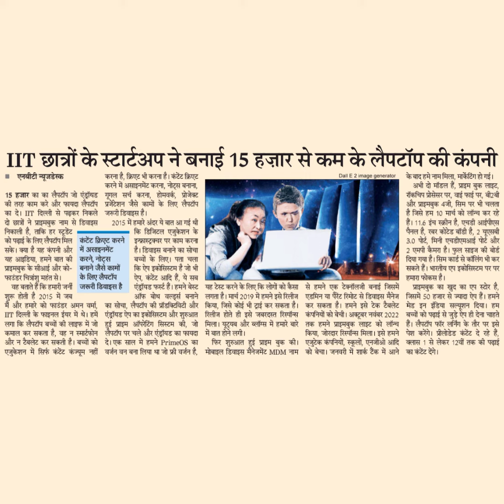IT छात्रों के स्टार्टअप ने बनाई 15 हज़्ार से कम के लैपटॉप की कंपनीएनबीटी न्यूजडेस्ककरना है, क्रिएट भ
IT छात्रों के स्टार्टअप ने बनाई 15 हज़्ार से कम के लैपटॉप की कंपनी
एनबीटी न्यूजडेस्क
करना है, क्रिएट भी करना है। कंटेंट क्रिएट
करने में असाइनमेंट करना, नोट्स बनाना,
15 हजार का का लैपटॉप जो एंड्रॉयड गूगल सर्च करना, होमवर्क, प्रोजेक्ट
की तरह काम करे और फायदा लैपर्टॉप प्रजेंटेशन जैसे का्मों के लिए लैपटॉप
का दे। IrT दिल्ली से पढ़कर निकले जरूरी डिवाइस है।
दो छात्रों ने प्रइमबुक नाम से डिवाइस
निकाली है, ताकि हर स्टूडेिंट
को पढ़ाई के लिए लैपटॉप मिल
सके। क्या है यह कंपनी और
यह आइडिया, हमने बात की
प्राइमबुक के सीआई और को-
फाउंडर चित्रांशु महंत से।
वह बताते हैं कि हमारी जर्नी
शुरू होती है 2015 में जब
2015 में हमारे अंदर ये बात आ गई थी
कंटेंट क्रिएट करने
में असाइनमेंट
करने, नोट्स
बनाने जैसे कामों
के लिए लैपटॉप
जरूरी डिवाइस है
इन्फ्रास्ट्रक्वर पर काम करना
है। डिवाइस बनाने का सोचा
बच्चों के लिए। पता चला
कि ऐप इकोसिस्टम है जो भी
ऐप, कटेंट आदि हैं, ये सब
एंड्रॉयड फस्ट हैं। हमने बेस्ट
ऑफ बोथ वल्ड्र्स बनाने
Dall E 2 image generator
के बाद हमे नाम मिला, मार्केटिंग हो गई।
अभी दो मॉडल हैं, प्राइम बुक लाइट,
रॉकचिप प्रोसेसर पर, वाई फाई पर, बी2बी
और प्राइमबुक 4जी, सिम पर भी चलता
है जिसे हम 10 मार्च को लॉन्च कर रहे
हैं। 11.5 इंच स्क्रीन है, एचडी आईपीएस
पैनल है, रबर कोटेड बॉडी है, 2 यूएसबी
3.0 पोर्ट, मिनी एचडीएमआई पोर्ट और
2 एमपी कैमरा है। फुल साइज की बोर्ड
दिया गया है। सिम कार्ड से कॉलिंग भी कर
सकते हैं। भारतीय एप इकोसिस्टम पर पर
हमारा फोकस है।
प्राइमबुक का खुद का एप स्टोर है,
जिसमें 50 हजार से ज्यादा ऐप हैं। हमने
यह टेस्ट करने के लिए कि लोगों को कैसा
लगता है। मार्च 2019 में हमने इसे रिलीज
से हमने एक टेक्नॉलजी बनाई जिसमें
एडमिन या पैरैंट रिमोट से डिवाइस मैनेज
और हमारे को फाउंडर अमन वर्मा, का सोचा, लैपटॉप की प्रॉडक्टिविटी और किया, जिसे कोई भी ट्राई कर सकता है। कर सकता है। हमने इसे टेक टैबलेट मेड इन इंडिया सल्यूशन दिया। हम
| IrT दिल्ली के फाइनल ईयर में थे। हमें
एंड्रॉयड ऐप का इकोसिस्टम और शुरुआत
रिलीज होते ही इसे जबरदस्त रिस्पॉन्स
कंपनियों को बेची। अक्टूबर नवंबर 2022
लगा कि लैपटॉप बच्चों की लाइफ में जो हुई प्राइम ऑपरेटिंग सिस्टम की, जो मिला। यूटयब और ब्लॉग्स में हमारे बारे तक हमने प्राइमबुक लाइट को लॉन्व
कमाल कर सकता है, वह न स्मार्टफोन
और न टैबलेट कर सकती है। बच्चों को
एजुकेशन में सिर्फ कंटेंट कंज्यूम नहीं
लैपटॉप पर चले और एंड्रॉयड का फायदा
दे। एक साल में हमने PrimeOs का
वर्जन वन बना लिया था जो फ्री वर्जन है,
में बात होने लगी।
बच्चों को पढ़ाई से जुड़े ऐप ही देना चाहते
हैं। लैपटॉप फॉर लनिंग के तौर पर इसे
किया, जोरदार रिस्पॉन्स मिला। इसे हमने पेश करेंगे । प्रीलोडेड कटेंट दे रहे हैं,
फिर शुरुआत हुई प्राइम बुक की। एजुटेक कंपनियों, स्कूलों, एनजीओ आदि
मोबाइल डिवाइस मैनेजमेंट MDM नाम को बेचा। जनवरी में शार्क टैंक में आने
क्लास 1 से लेकर 12वीं तक की पढ़ाई
का कटेंट देंगे।